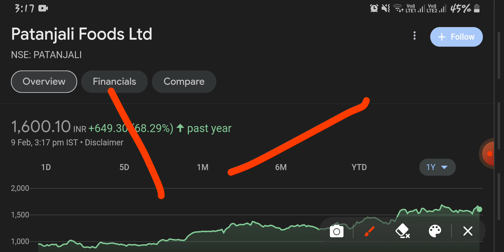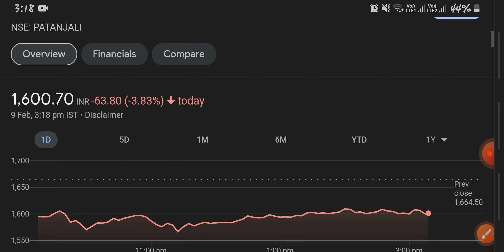PATANJALI FOODS SHARE||PATANJALI FOODS STOCK||QUARTERLY RESULTS||Q3 RESULTS||STOCK FALL 6%||INVEST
best portfolio
best stock for next 5 to 10 years
equity shares
shares
 stock market
 it stocks
 AI stocks
best stocks
stocks
multibagger stocks
penny stocks
share market
 penny stock
penny shares
best penny share
top shares
 top stock
 stock news
global market
nse
bse
nifty50
gift nifty
sensex
logistics stock
sugar stock
it company
multibagger stocks
multibagger shares